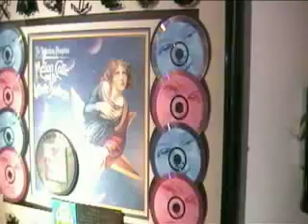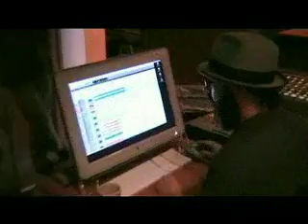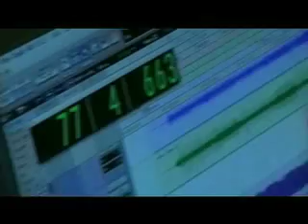The Making of "To Go Home"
A behind-the-scenes look at the making of the full-length song "To Go Home" which was featured in a recent spot in the Mastercard Priceless campaign. Includes interviews with the composers at Endless Noise, the studio engineer Barry Goldberg, as well as footage from the studio during the recording process.